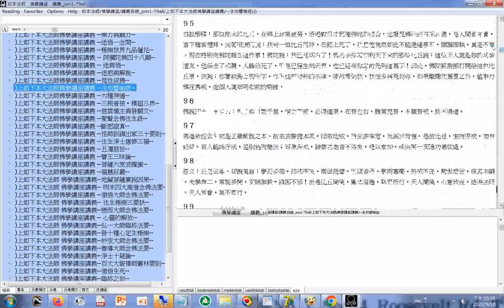20220916搜尋 操作 法句經 資料庫檔案ADB型資料庫檔案 操作例子是zooben data如本法師 佛學講座 講義 join1 79all含目錄